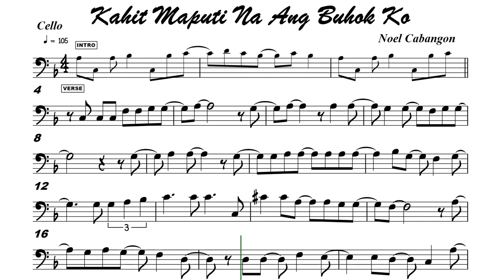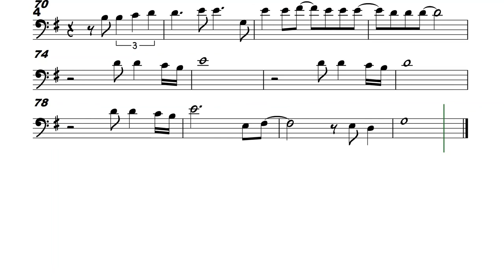Kahit Maputi Na Ang Buhok Ko Cello or Trombone Sheet Music Backing Track Play Along I Noel Cabangon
Rey Valera/Noel Cabangon

Kung tayo ay matanda na
Sana'y di tayo magbago
Kailan man
Nasaan ma'y ito ang pangarap ko
Makuha mo pa kayang
Ako'y hagkan at yakapin, ooh
Hanggang pagtanda natin
Nagtatanong lang sa iyo
Ako pa kaya'y ibigin mo
Kung maputi na ang buhok ko?
Pagdating ng araw
Ang 'yong buhok
Ay puputi na rin
Sabay tayong mangangarap
Ng nakaraan sa 'tin
Ang nakalipas ay ibabalik natin, ooh
Ipapaalala ko sa 'yo
Ang aking pangako
Na ang pag-ibig ko'y laging sa 'yo
Kahit maputi na ang buhok ko
Ang nakalipas
Ay ibabalik natin, hmmm